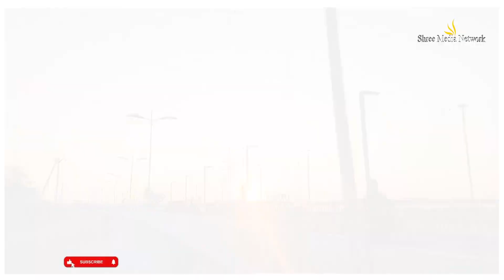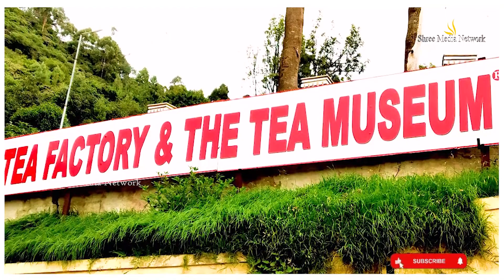Don't Miss Fun & Adventures Resort @ Ooty | Berry hills resort | Ooty Tourist Places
Fun & Adventures Resort @ Ooty  | Berry hills resort | Ooty Tourist Places
Ooty Trip Story | Ooty Tour Video in Hindi | Ooty Tourist Places

Berry Hills Resort
Address: Stone Hill Post, No.333, Arni House Rd, Old, Ooty, Tamil Nadu 643002